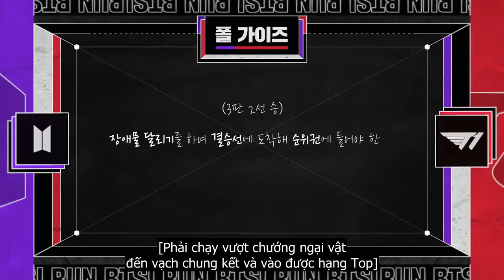[VIETSUB] Run BTS! 2020 - EP 115